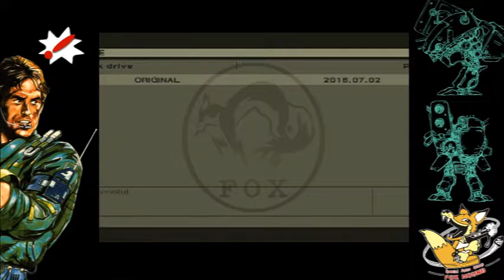Metal Gear (MSX) - Part 5: Helicopter Hassle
A hind D kicks our hind E's

All games played belong to their respective companies. I.E. Nintendo, Activision, Microsoft, Sony, EA, Capcom, Disney, ETC.

Please support the companies by purchasing the games we play, as most of them are pretty darn radical.

Companies, if there is any copyright issue with our video, please contact us directly before taking action, we will take your feedback seriously, and hopefully negotiate a situation without requiring legal action. We love you, Game Developers :). If need be we will stop monetizing episodes with your properties, but we hope we're able to instead run ads from your properties in order to make up for any issues.